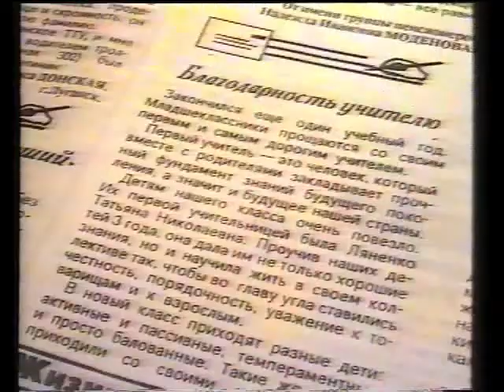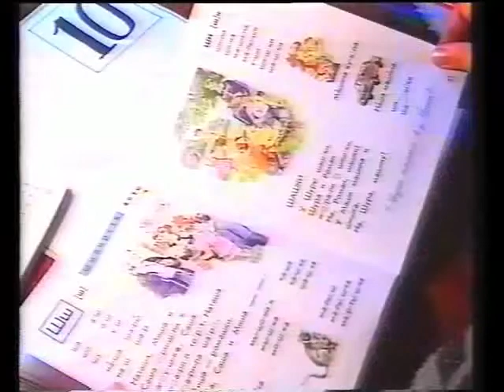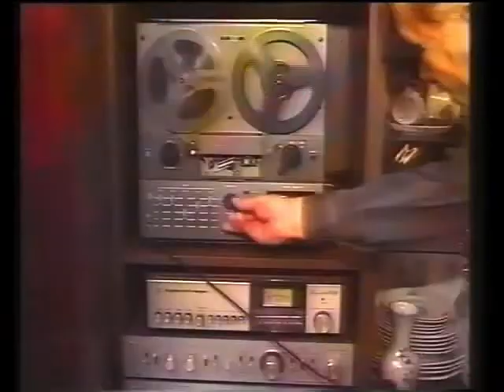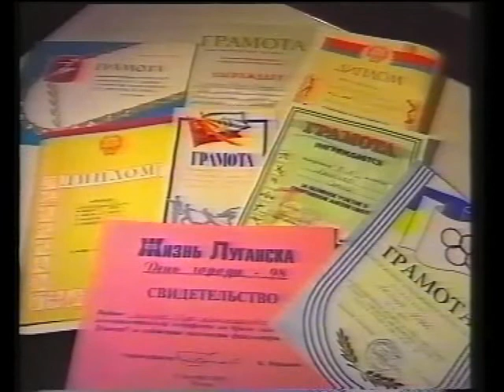"Родина-2000". Родина Олександра і Тетяни Ляненків. Луганськ (2000 рік)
Творчий вечір луганського композитора Сергія Толкачова (2011)